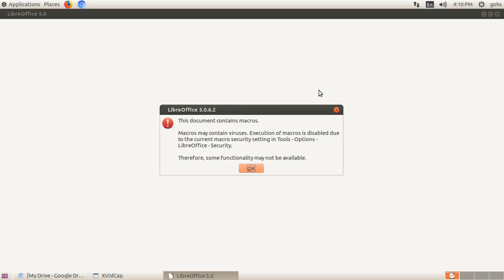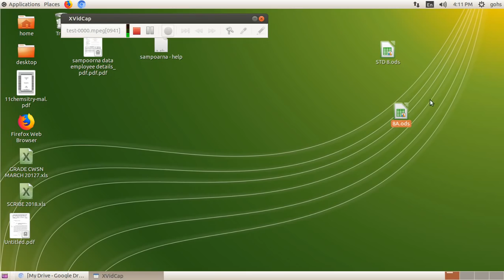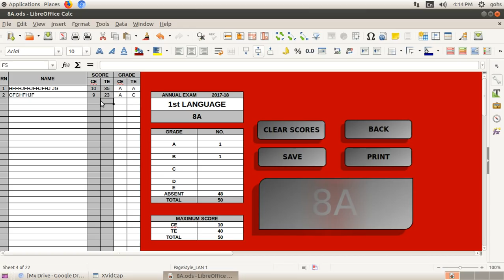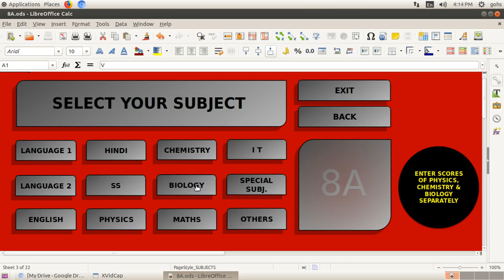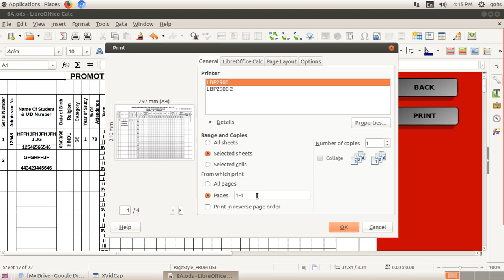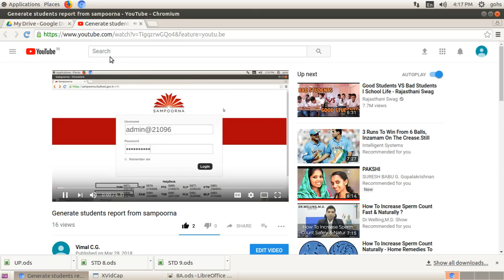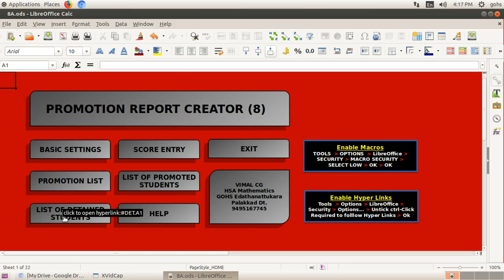WORKING OF PROMOTION RECORD CREATOR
video tutorial- working of promotion record creator